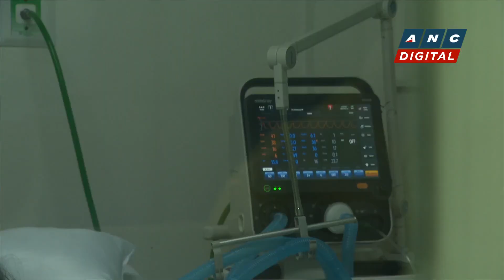Hurricane Ian could be 'deadliest' in Florida's history: Biden | ANC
Rundown: A grim warning from the US President.